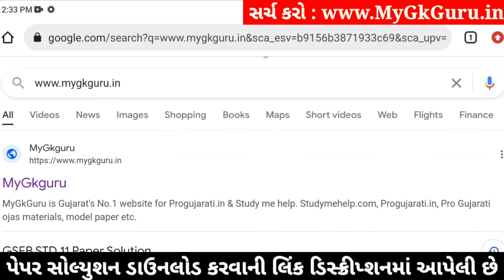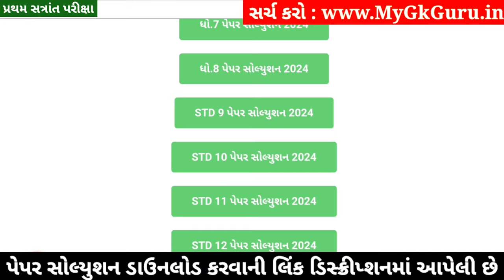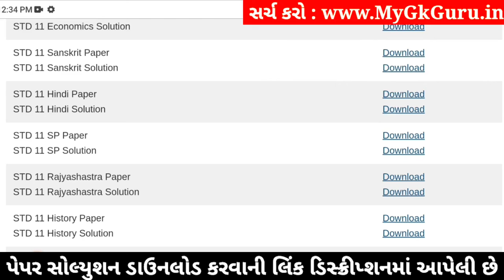Std 11 SPCC Paper Solution 2024 50 Marks, Std 11 SP Paper Solution 2024 50 Marks, Std 11 S.P Paper